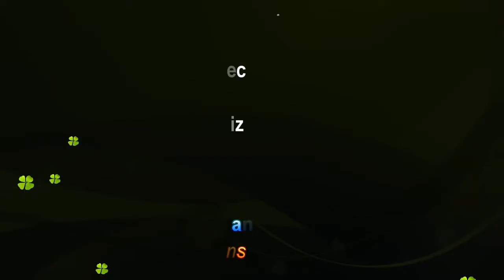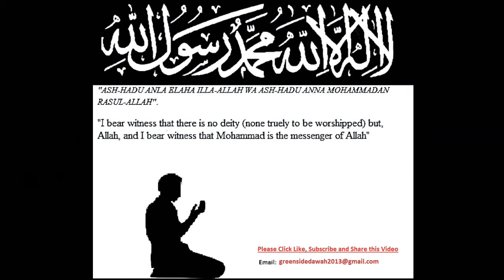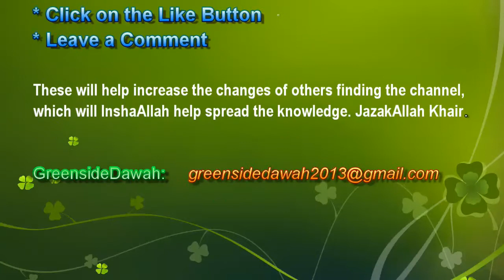English Lecture: Trust